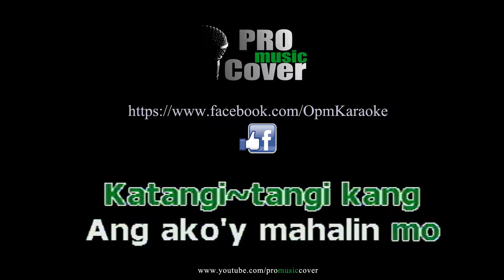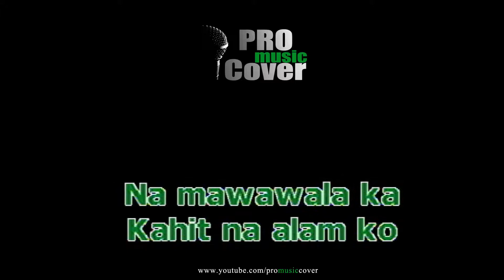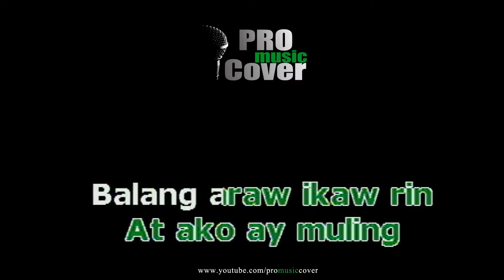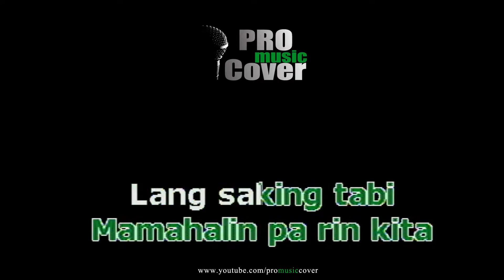Hanggang Wakas - JURIS Fernandez (KARAOKE)